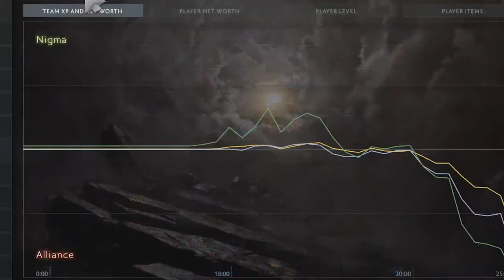NIGMA vs ALLIANCE - GAME OF THE DAY! - OMEGA League DOTA 2 |Supernoob&Luck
i make dota 2 videos share to my friends and fan`s dota 2